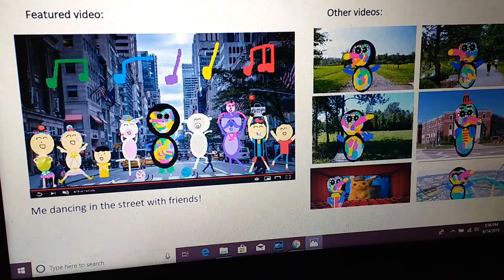Vlog Stories Episode 111 selected ending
This is the ending you selected to Vlog Stories Episode 111!

Prizefighter by Norma
Rockwell

Sped up super rare
Sesame Street Season
31 credits from
MattAKASchfiftyThree

Race Car by the
Rondo Brothers

Sound effects used:

Ta Da sound effect
from Needed Sound
Effects

Slide Whistle 2
sound effect from
Hajgare PaKufi

Boing sound effect
from Nick Judy

Cartoon Timpani
sound effect from
iWav

Clock Ticking sound
effect from YouTube

Ding sound effect from
GamingSoundEffectsFTW

Drum roll with cymbals
crash sound effect
from Jojikiba

Whoosh sound effect
from Scotteh

Audience Cheering and
Clapping sound effect
from SoundEffectsFactory

from YouTube

Breaking Glass sound
effects from Audio
Productions

Clips used:

Free TV Static Noise
HD with Audio from
Enchanted Media

Buffering Video from
LoveFineArts - Abstract
ART

Images from YouTube, pexels,
TripAdvisor, Step Out Buffalo,
AllTrails, Jefcoed and MakeUseOf

Starring Beaks Tookie the toucan,
Sophia, Fria Froyo, Paulie, Junior,
Bro and Sis, Princess Prickles and
Snowbie the hedgehogs, Gigi the unicorn,
Sophie the monkey, Marge the sloth and
Polly the panda